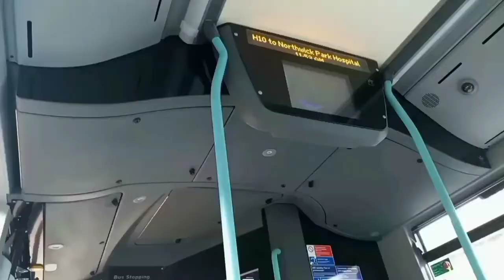*TEMPORARY TRANSFER + FAST DRIVER* - Journey on the H12 | [VH45132] LJ15JZH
The driver was very fast as well! The H12 is operated by London Sovereign from Edgware (BT) Garage using Enviro 400 MMC's and Enviro 400 Hybrids, with occasional Gemini 3 B5LH's and Enviro 400 Vehicles. This bus was seen doing the H12 last week, so I decided to catch it, knowing that this would be temporary.
This bus is allocated to bus route 125 temporarily until brand new electric buses arrive! This bus was originally from Hounslow Heath (HH) Garage on routes 116 and 285 - (from a Single Decker conversion). Then once 285 went to Abellio, these buses were allocated onto the H91!

This Channel in 2022 will bring to you the BEST and MOST EXCLUSIVE content on YouTube! From Route Visuals and Journey's to Bus Spotting and Gaming at the click of a button!
Swearing on this channel shall be prohibited! If you’re caught, you will get a consequence as this channel needs to be family friendly! If there’s anything that could look to be harmful, you will be notified beforehand!
Copyright: JTransportBuses2022

Discord Group (If the link is invalid, check the most recent video)
Music Used In Video:
NONE